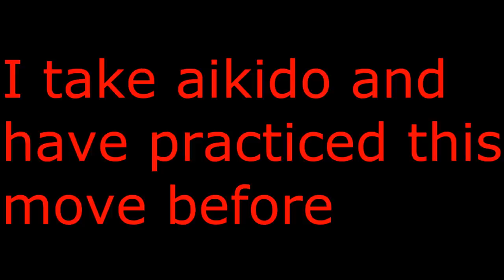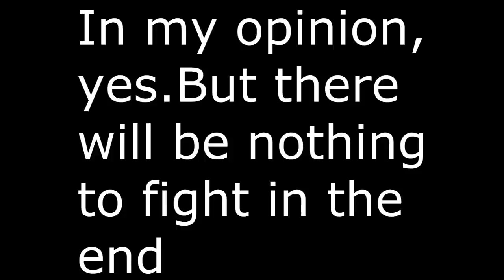Aikido in MMA UFC ?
Are aikido techniques possible to execute in the UFC or MMA ? Watch this video.Also,this video is for all you aikido critics that say it is not effective.

Credits to :

Gary Boaz
Bratislav Stajic
Lanusaikikai
1realaikido